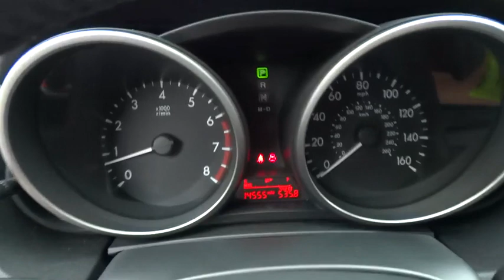2014 Mazda Mazda5 San Antonio, Austin, Houston, Dallas, Boerne, TX H151144A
2014 Mazda Mazda5

Gunn Acura
11911 IH 10 W

PRICED TO SELL!!! HURRY!!! Join us at Gunn Acura! Mazda FEVER! This 2014 Mazda5 is for Mazda lovers looking everywhere for a great one-owner creampuff. Trust me when I say that you'll be just impressed with how much you can pack into the caverous interior of it.